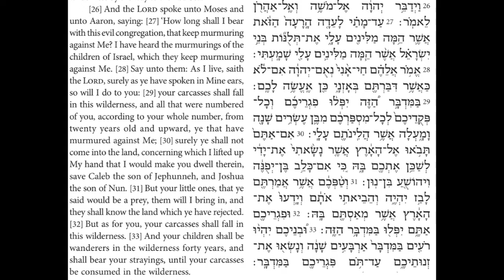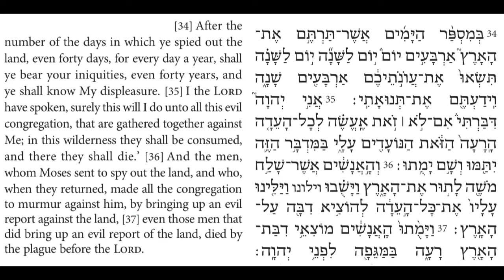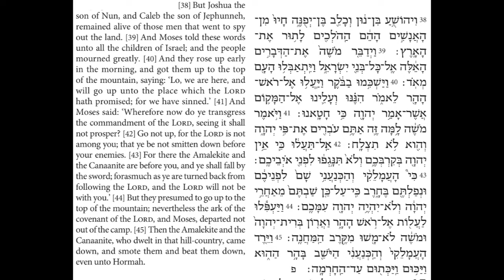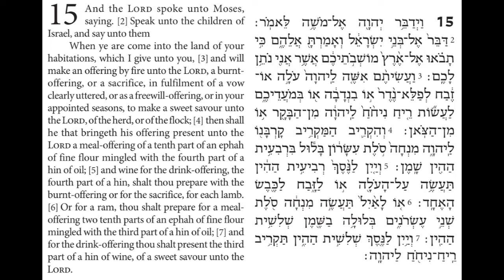Torah Chanting - Sefer Bamidbar - Parashat (Portion) Shelah-lecha al. 4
Parashat (Portion) Shelah-lecha
Bamidbar (Numbers) 14:26-15:7